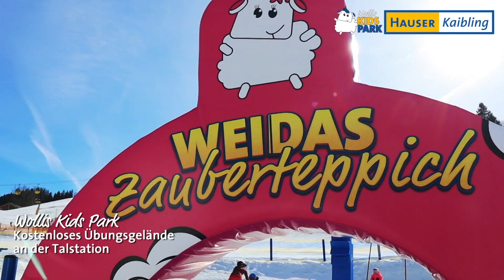Hauser Kaibling werbeclip Kids